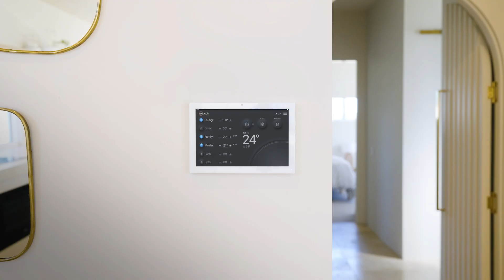3 Levels, 2 Air Conditioners, 11 Zones: AirTouch at Nirvana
See how AirTouch 5 enhances comfort and energy savings at the award winning Nirvana home on the Gold Coast in Queensland.